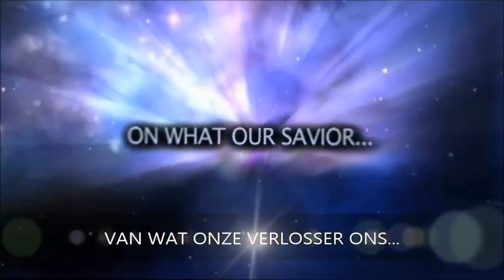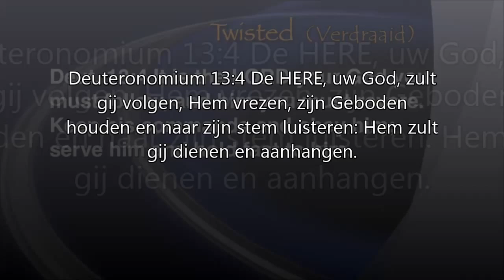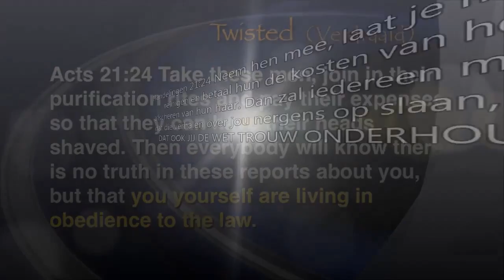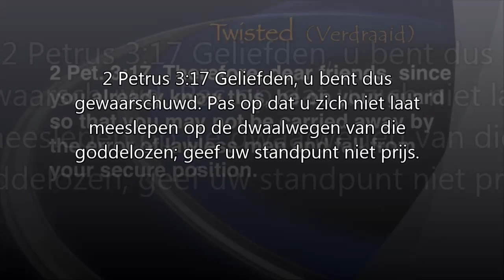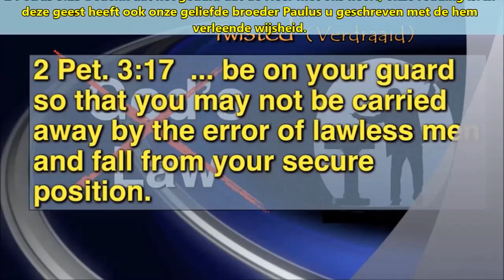119 Ministries Nederland Verdraaide Woorden